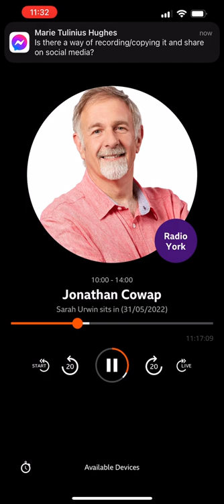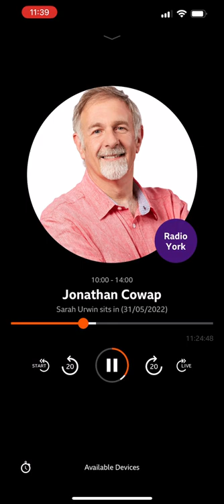Marie's interview with Sarah Urwin on BBC Radio York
Marie Hughes, our CEO and founder, talks on BBC Radio York to Sarah Urwin (guest hosting on Jonathan Cowap's show) about life after the deaths of Ian, Oscar and Milo, about fundraising events run by the charity and about why OSCAR's PBTC does what it does.